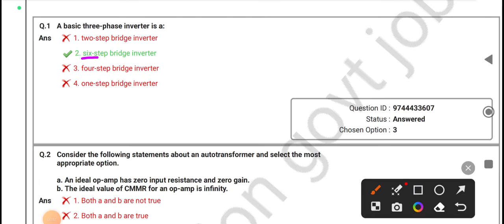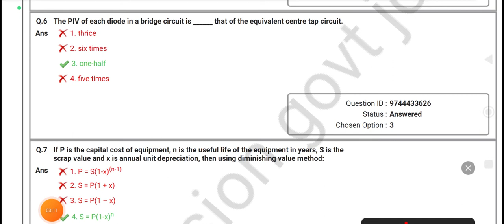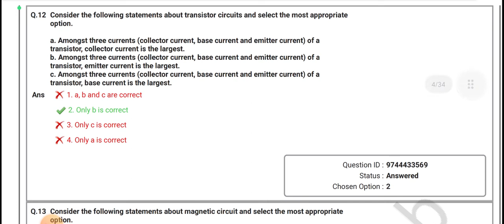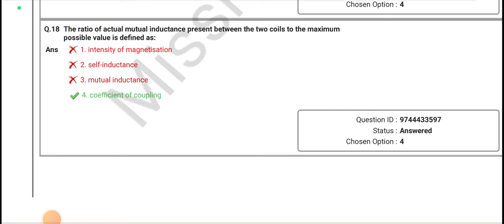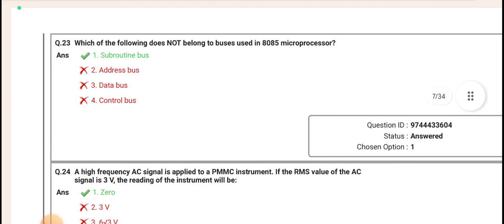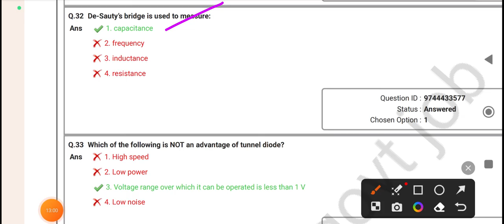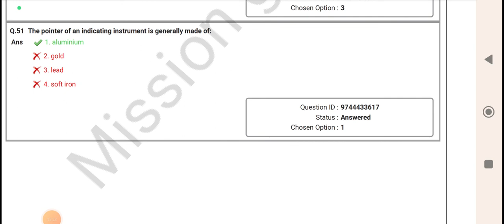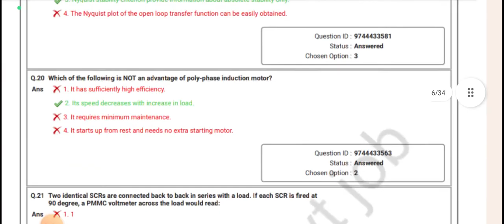ohpc diploma electrical previous years question sloved@mission govt job